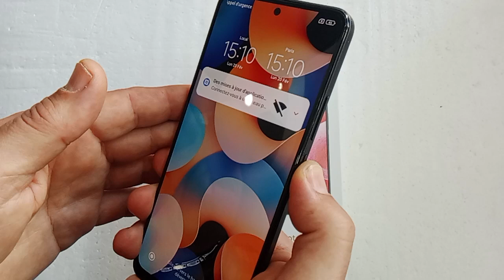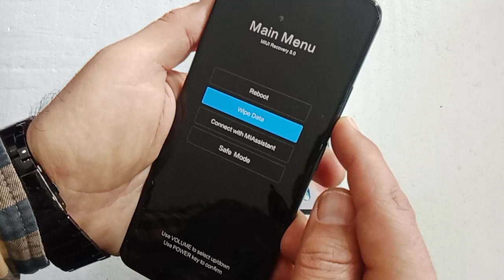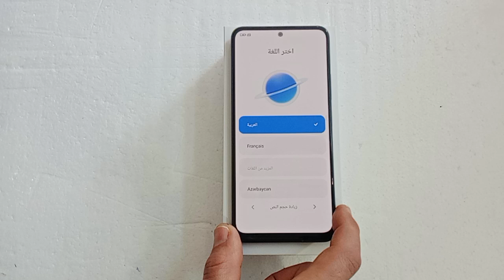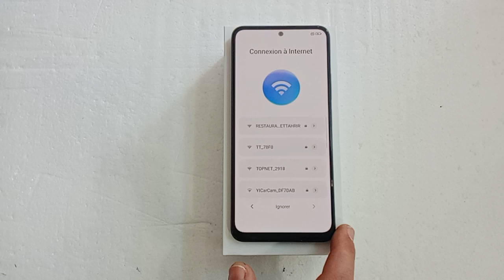How to make a hard reset Redmi Note 12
هاتف شاومي ردمي formatage Redmi note12,كيفية عمل فرمتاج لهاتف شاومي ردمي formatage Redmi note 12,comment formater un telephone Android,format ،Redmi note 12 كيفية عمل فورمات,Redmi  note12,تفورماطي تليفون,كيفاش نفورماتي تليفون,طريقة فورمات سامسونج,kifach nformati telefon,format ،Redmi note 12,commet.How to make a hard reset for xioami redmi note 12 ,comment faire un formatage pour xioami redmi note 12 ,How to make a hard reset for Xiaomi Redmi note 12, comment faire un formatage pour Redmi Note 12,بالتأكيد، إليك بعض  فرمتة وإعادة تهيئة (فورمات أو هارد ريسيت) :

- فورمات الهاتف الذكي
- إعادة تهيئة الجوال
- هارد ريسيت للهواتف
- استعادة المصنع للهواتف الذكية
- إعادة ضبط المصنع
- تنسيق الهاتف الذكي
- محو البيانات والمعلومات من الهاتف
- إجراءات إعادة تهيئة الهاتف بشكل كامل
- تأمين البيانات قبل الهارد ريسيت
- استعادة البيانات بعد الفورماتComment faire un formatage pour XIAOMI Redmi Note 12 hard reset